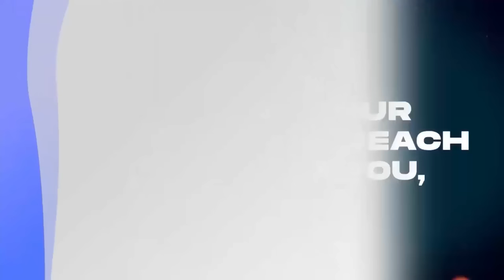DEFENDING THE BIBLE AS WORD OF GOD | NYANSABA KWEKU CLASHES WITH MAAME GRACE